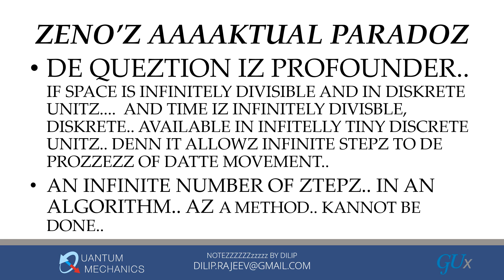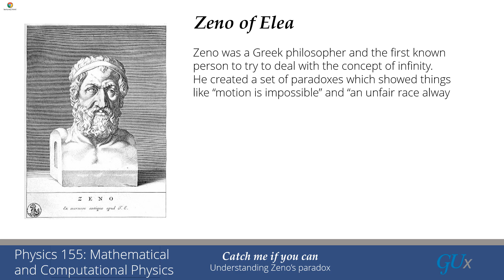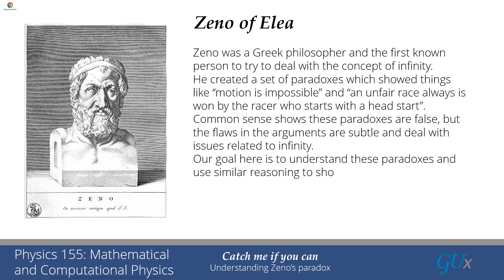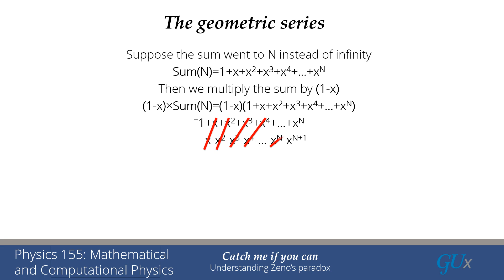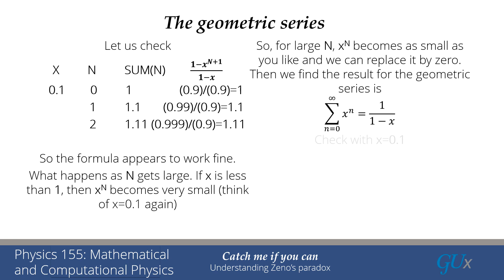WHAT IZ D ZENOZ PAARADOZ, AZ DIZKOVERED BY DILIP + FYZZ 155 LEK 2 NOTZ